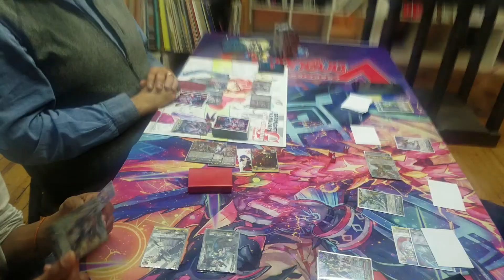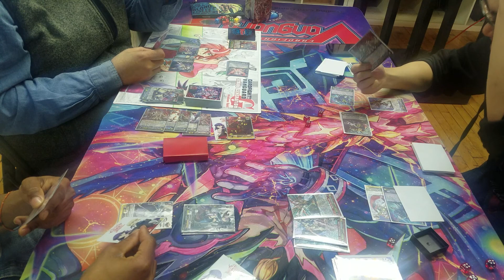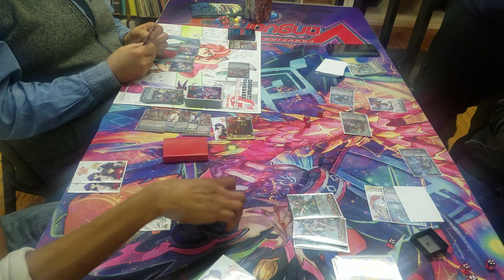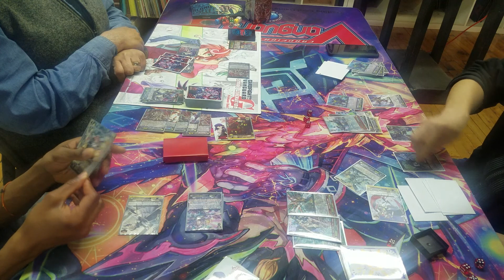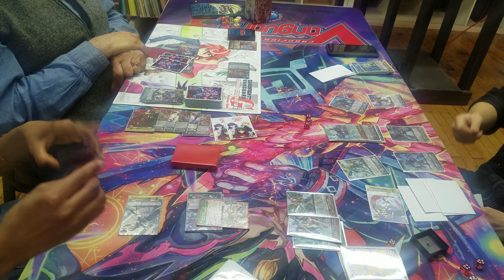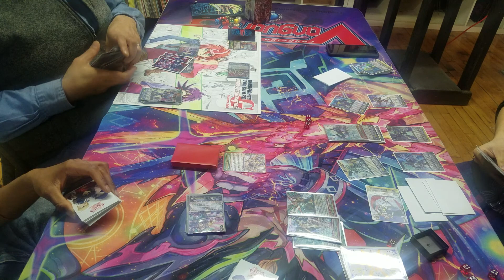Descent of Stark